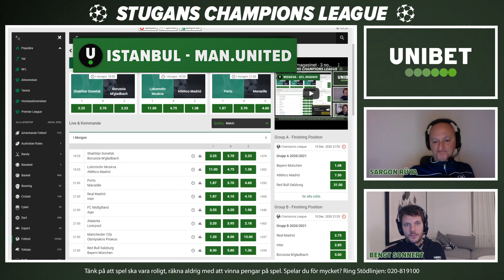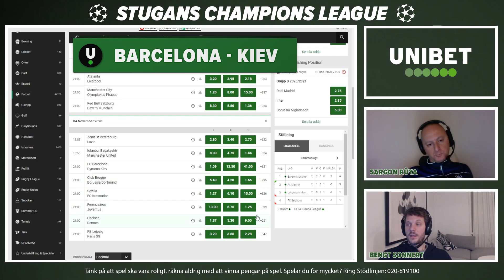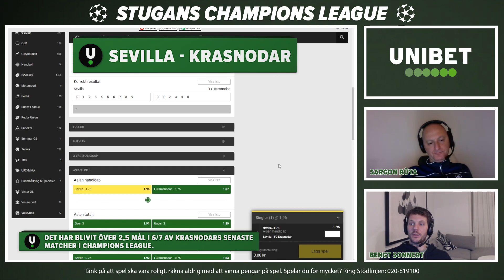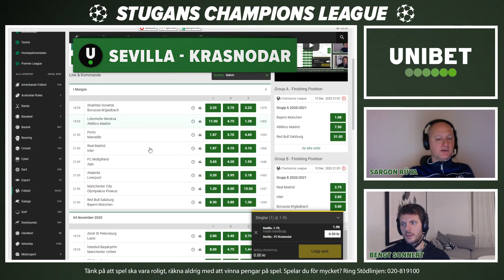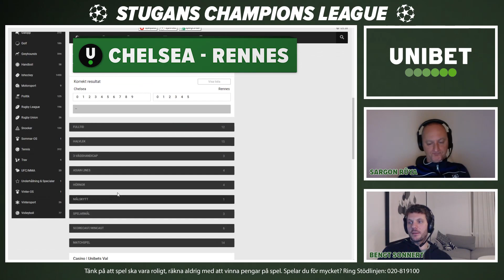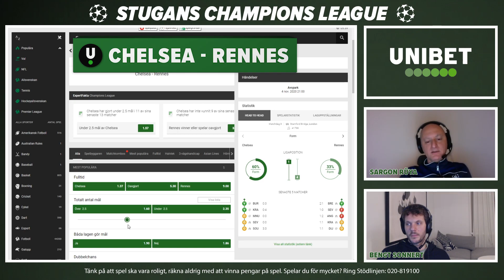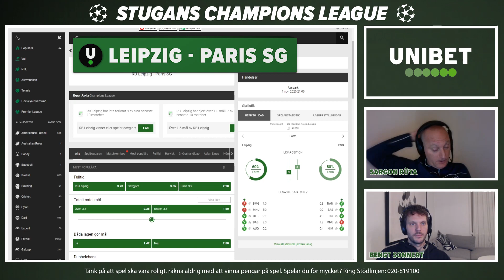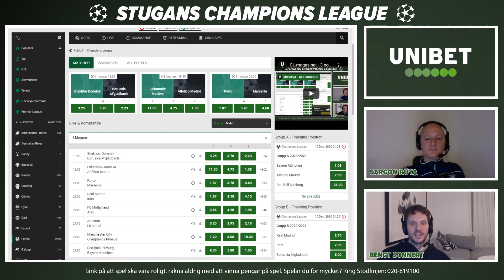CL-magasinet - 4 november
Bengt och Sargon guidar oss genom spelmenyn inför Champions League-matcherna.